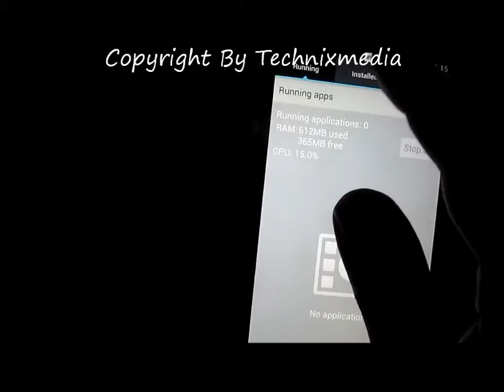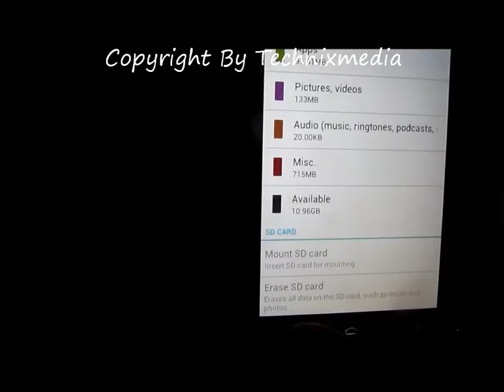Lg Optimus 4X HD Task Killer + Manager Demo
This video talks about the in built pre installed task manager of Lg Optimus 4x HD which helps you kill task and uninstall programs.